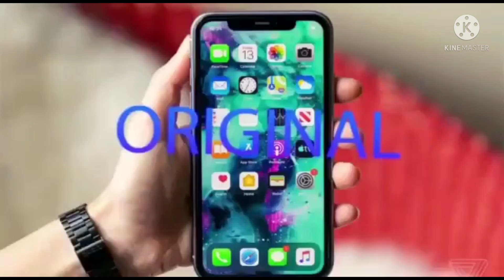💯%original shoes& clothes everyday dhamakedar sale flat 70% to 95%off💥🥵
add is AAIMZ ENTERPRISES

Heritage society, Motilal Nagar Num 2,Link road

Goregaon west

Landmark behind Zebra Showroom,goregoan new link road.

MONDAY CLOSED